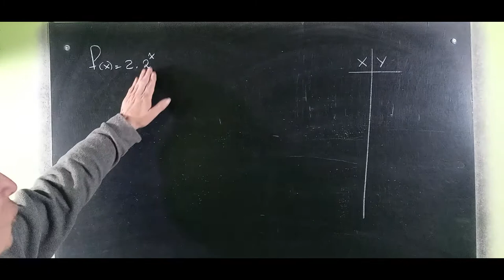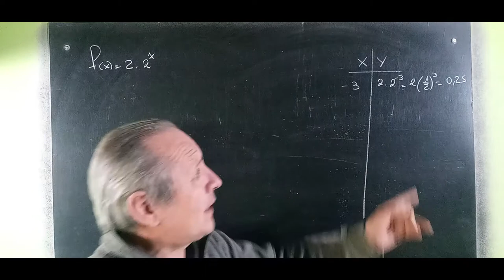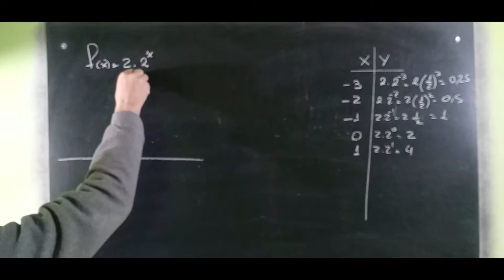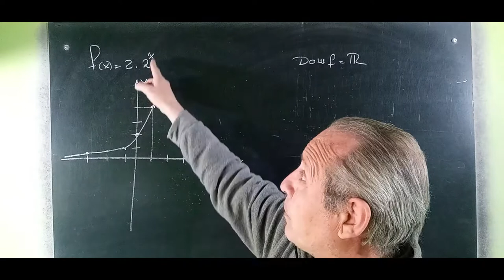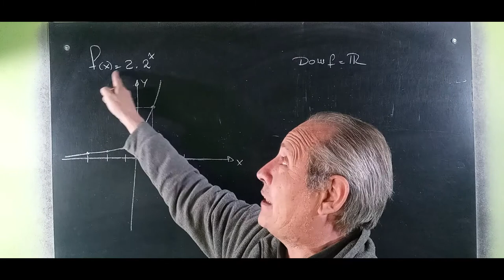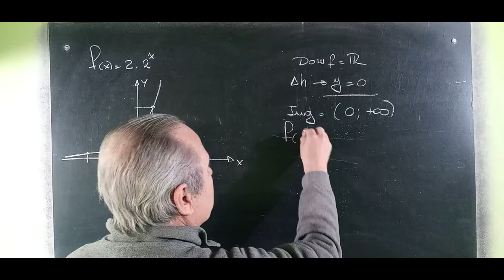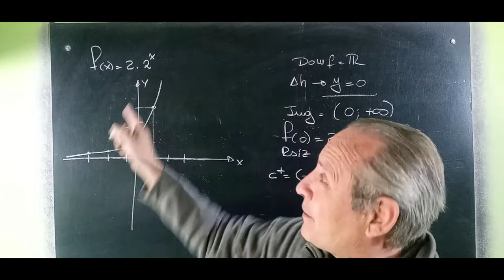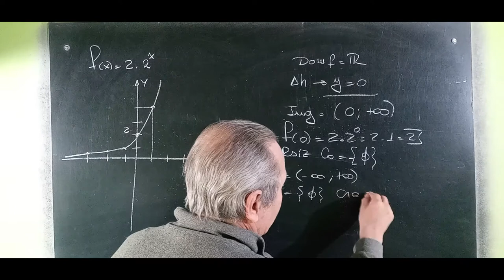Función Exponencial Grafica y Análisis Completo